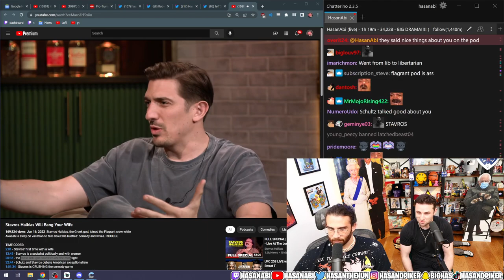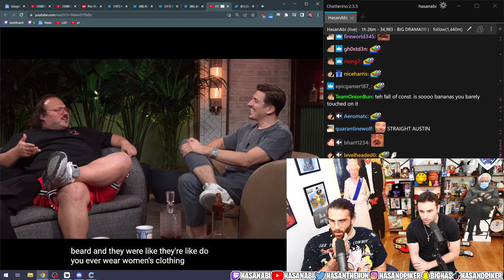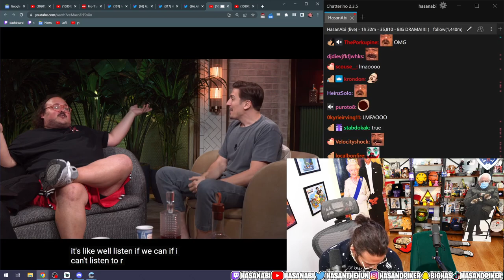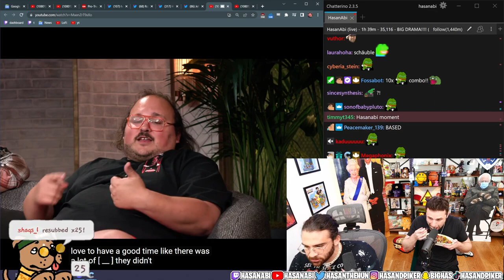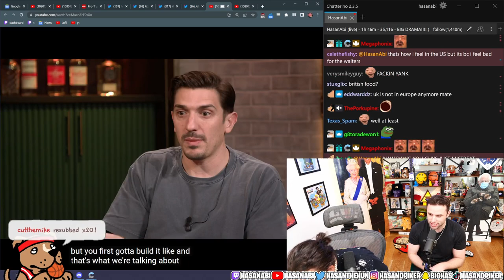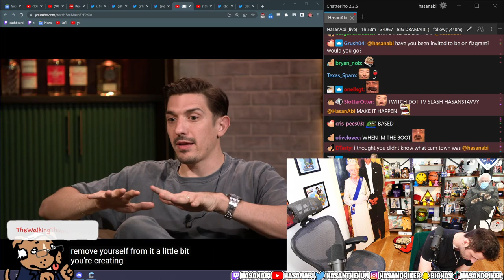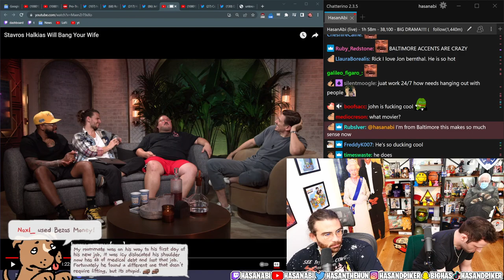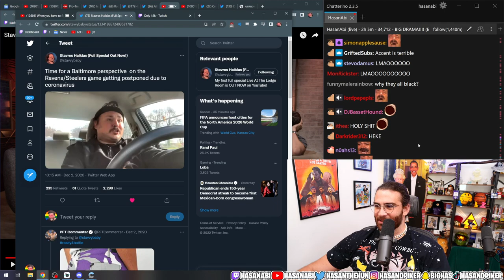Stavros Halkias On Flagrant Podcast w/ AustinShow (Hasanabi REACTS)